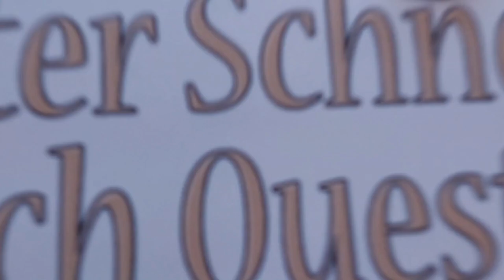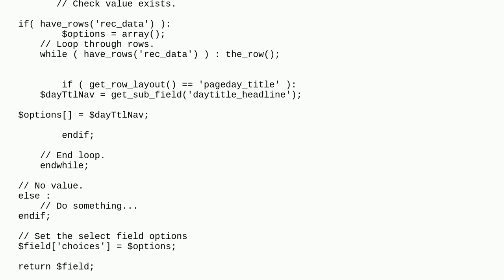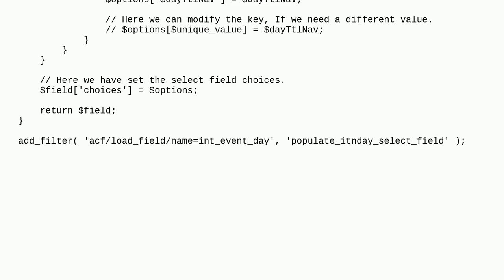Wordpress: Dynamically Populate Both Labels and Values for ACF Select Field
Dynamically Populate Both Labels and Values for ACF Select Field

A special thanks goes out to the community

  advanced-custom-fields